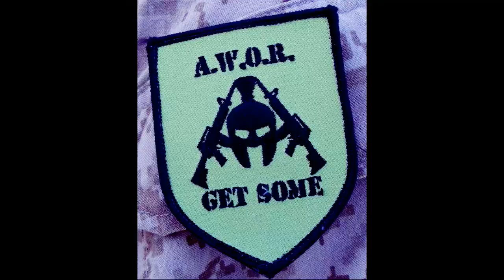RAM: 12/27/14 SMP GAMEPLAY!!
AWOR at RAM.
check us out on
Facebook.com/aworairsoft